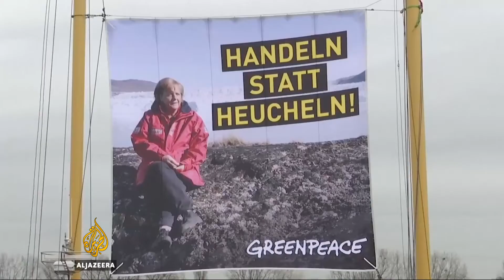Paris global warming agreement on track despite US pullout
Despite Donald Trump's opposition, world leaders in Bonn have agreed to continue forward with the Paris Agreement on climate change, but activists were disappointed that greater action was not taken.

UN climate talks in the German city of Bonn have ended with nearly 200 nations agreeing to keep the Paris Agreement on track, despite the US withdrawal.

And to make sure they keep their commitment, delegates agreed to start a process to review and ramp up their efforts to cut carbon, but activists worry that it still is not enough.